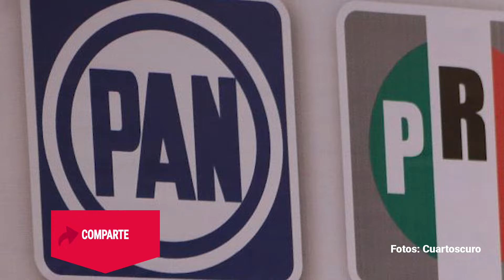Xóchitl Gálvez llama “valiente” al Gobernador de Jalisco, quien hace fuchi a MC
La aspirante de la coalición “Fuerza y Corazón por México” elogió la decisión del Gobernador de Jalisco por alzar la voz y exigir un nuevo Pacto Fiscal para “darle lo que le toca” a la entidad, tal y como lo hizo al criticar la postura del partido Movimiento Ciudadano rumbo a las elecciones 2024.